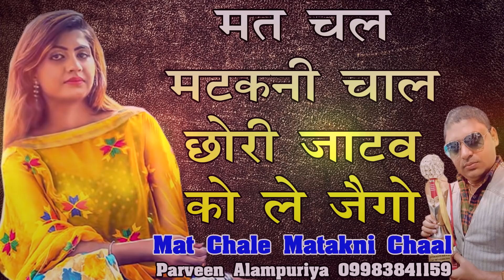2019 का सबसे हिट गाना - मत चले मटकनी चाल छोरो जाटव को ले जाइगो - Superhit Haryanvi Songs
2019 का सबसे हिट गाना - मत चले मटकनी चाल छोरो जाटव को ले जाइगो - Superhit Haryanvi Songs
Singer & Writer - Parveen Alampuriya
Spl Tnx - Dharmender Dev Baghel